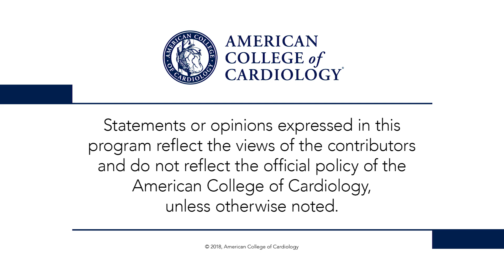TCT 2018 | RADIOSOUND-HTN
Dr. Peter Block interviews presenter Dr. Philipp Lurz regarding the results of the RADIOSOUND-HTN trial of different renal denervation devices and techniques in patients with resistant hypertension. for full meeting coverage.